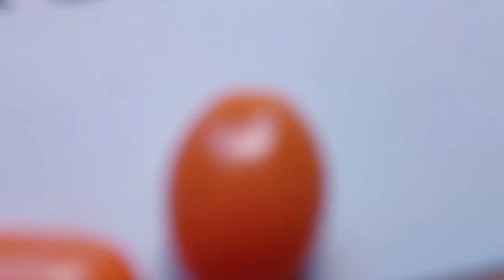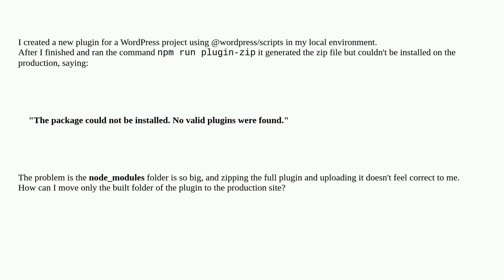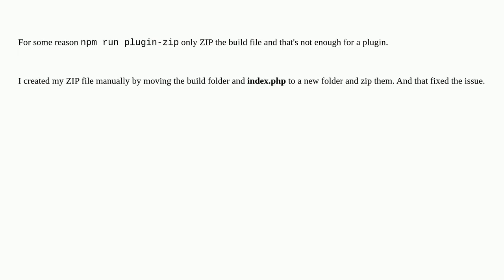Wordpress: How can I use the zip of my plugin in another website?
How can I use the zip of my plugin in another website?

A special thanks goes out to the community

  plugins react plugin-development production